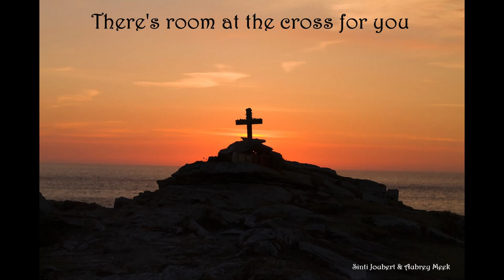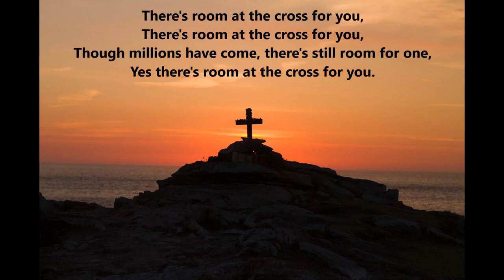There's room at the cross for you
Though millions have come, there's still room for one,
Yes there's room at the cross for you.

Ira F. Stanphill